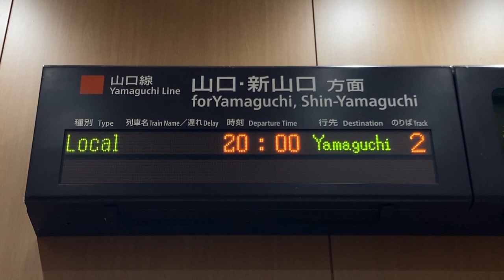JR西日本 津和野駅 改札口 発車標(LED電光掲示板)